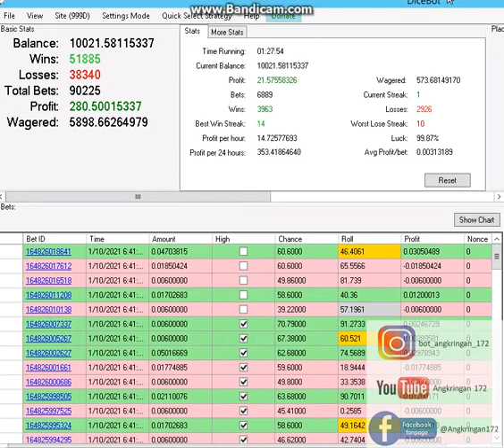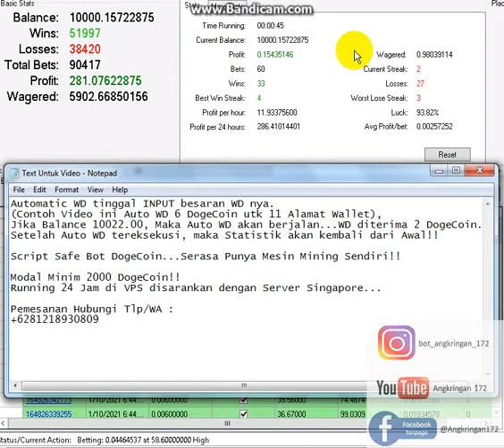Script Bot DogeCoin Auto WD 11 Wallet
Script Bot DogeCoin Auto WD 11 Wallet, Script Bot DogeCoin Auto WD!!, Script Dice Bot ini bisa di jalankan 24 jam Nonstop di VPS dan disarankan dengan Server Singapore. Script ini dijalankan dengan minimum Modal 2000 Dogecoin, Script Bot DogeCoin ini dibuat bisa secara Automatis WD ke Wallet DogeCoin masing2 yang menggunakannya, tinggal input nilai WD nya saja.

Automatic WD tinggal INPUT besaran WD nya.
(Contoh Video ini Auto WD 2 DogeCoin ke 11 Alamat Wallet), Jika Balance 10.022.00
Maka Auto WD akan berjalan...dan WD diterima 2 DogeCoin ke 11 Alamat Wallet!!
Setelah Auto WD tereksekusi, maka Statistik akan kembali dari Awal!!

Script Safe Bot DogeCoin...Serasa Punya Mesin Mining Sendiri!!

Modal Minim 2000 DogeCoin!!
Running 24 Jam di VPS disarankan dengan Server Singapore...

Harga Script ini 6000 Dogecoin!!

Biarkan Bot yang bekerja untuk kita $$$

Salam WD,
R&D Bot Angkringan 172